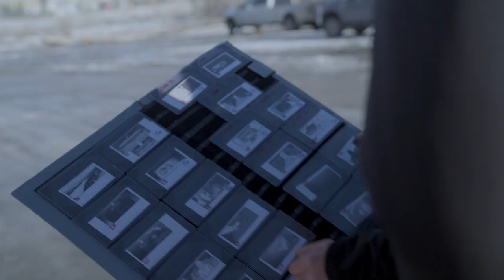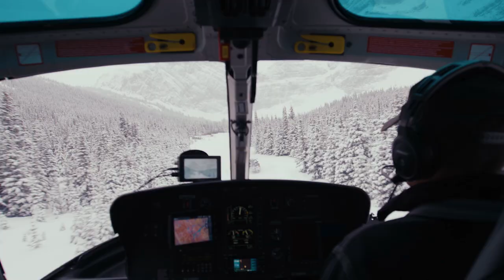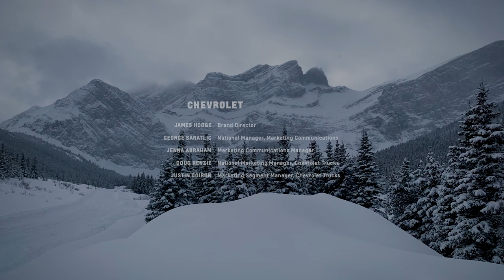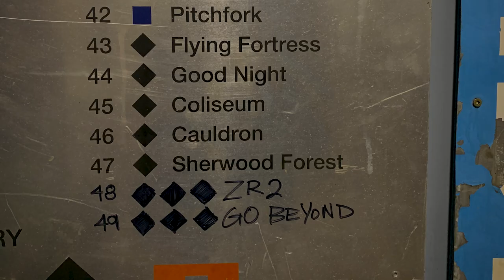Go Beyond Behind The Scenes | Chevrolet Canada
We went further. To take you Beyond. The ZR2 was put to the test in Fortress, Alberta and it conquered. See how we braved the elements to go higher, harder, and further than ever before.  Where the trail ends. The story begins.